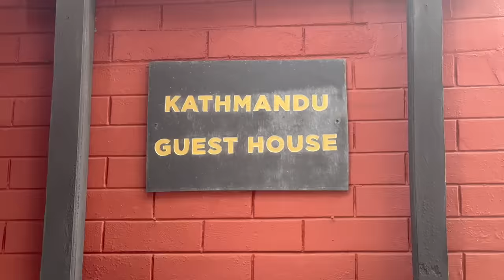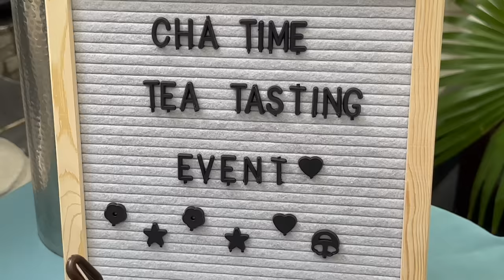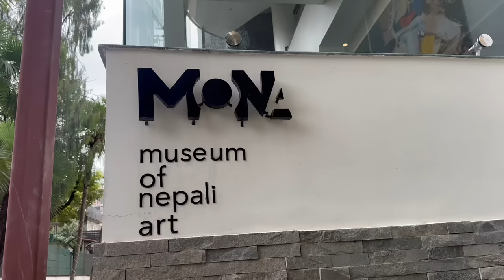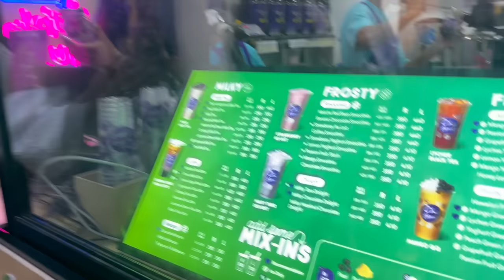WEEK IN MY LIFE // brunch date, Chatime tea tasting with Lhakiyla 😍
OMG I get to hang out with @thenameslhakyila WHAT ???

Timestamps:
0:00 Intro
0:17 Going to Brunch
2:30 Blabbering
3:40 Jump
6:00 Fake Bday celebration
7:35 CHA TIME EVENT
9:35 LHAKIYLA in the house !
11:10 MoNA
12:50 Wandering about in Thamel
13:30 SoDaana

1 Free Music for Videos 👉 Music by solukewarm! - ...and just like that I've fallen for you

2 Masso beats
(massobeats - midnight: